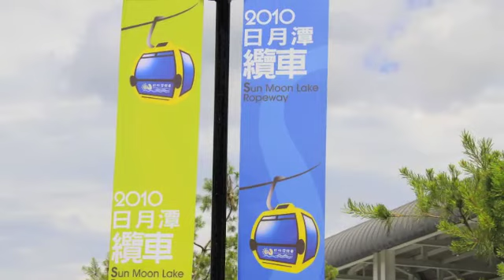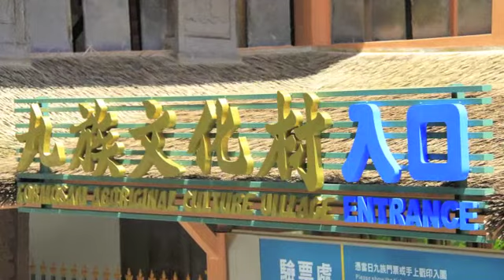日月潭纜車風景 0616 2010 能見度佳.m4v